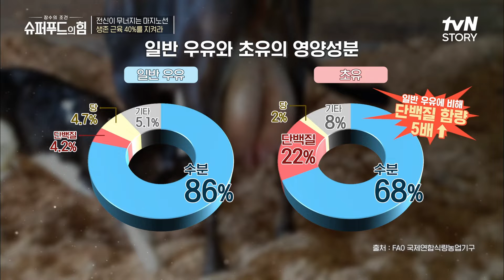근감소증 + 골다공증을 개선한 60대 터키 여성! 그녀의 슈퍼푸드 '초유단백질' 유료광고포함 슈퍼푸드의힘 EP.12 | tvN STORY 211105 방송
100세를 넘기는 장수 인류 센테네리언!

매주 (금) 오전 9시 tvN STORY 본방송 / 매주 (일) 오전 7시 30분 tvN 본방송